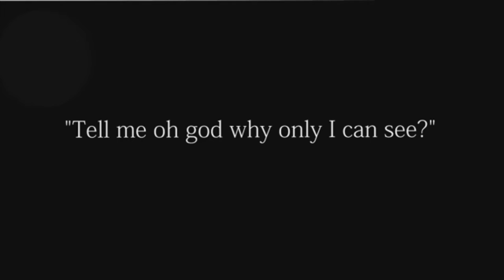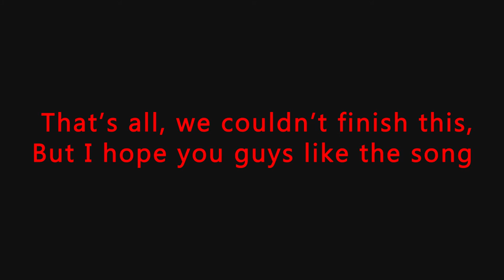【MAIKA】Incomprehensible【Lost Vocaloid Storyboard】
Hi everyone, well this song was going to have a full PV, but we had some problems and we couldn't do it at the end, that's why it looks different to the final result, I want to give thanks to everyone helped on the storyboard, and I hope you enjoy this piece of history xD